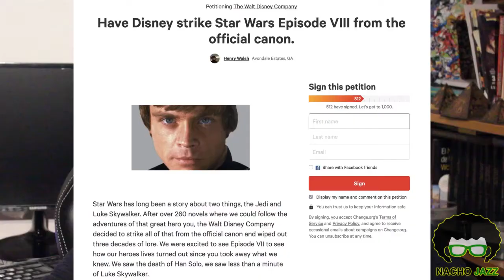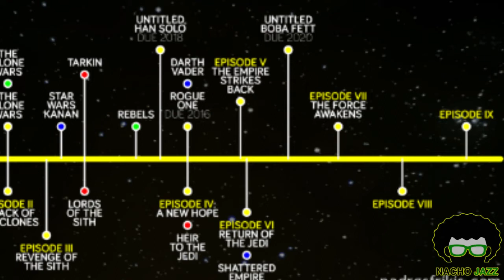Nacho Jazz Reseña Star Wars: Los últimos Jedi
Visto que se hacen campañas sobre no incluirla en el canon oficial, abriré un Change para que metan a Doc y Marty en la próxima película.